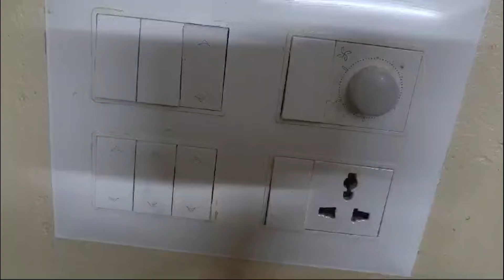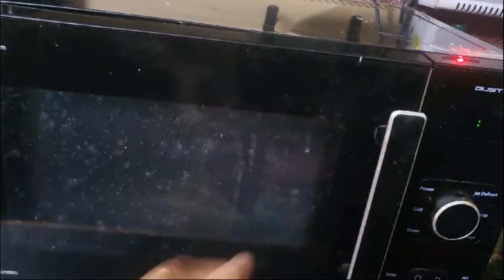Tips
Hi welcome to Foodinshi video and today's video will show you Tips watch the video and keep supporting enjoy